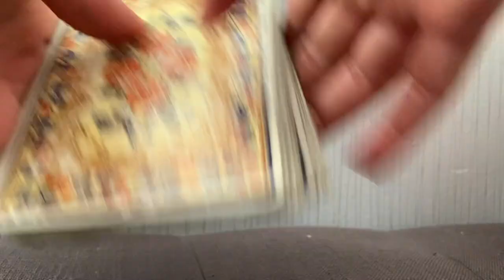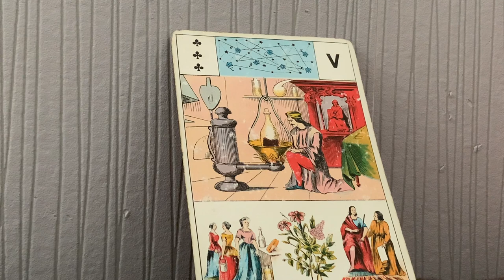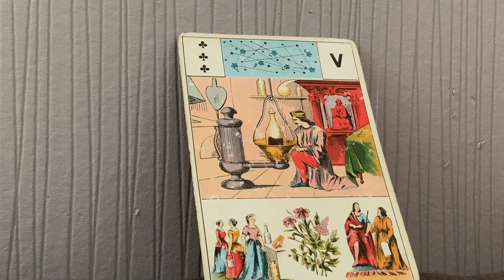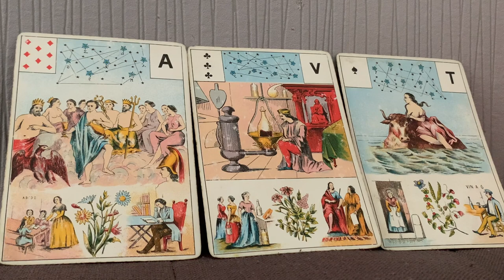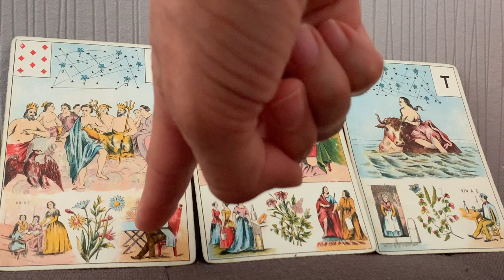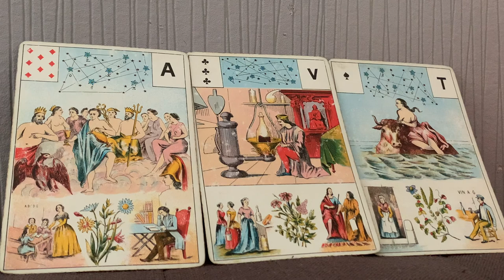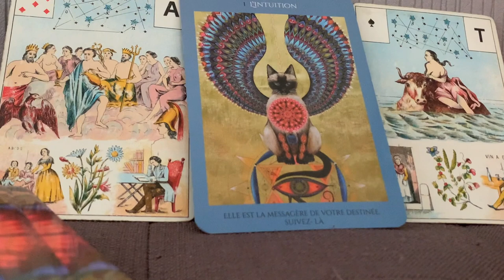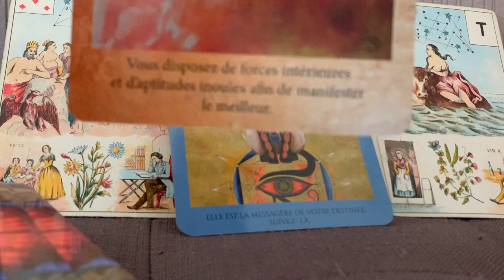LES EFFORTS SONT RÉCOMPENSÉS ! ÉCOUTE TON INTUITION !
Ou le commander en ligne :